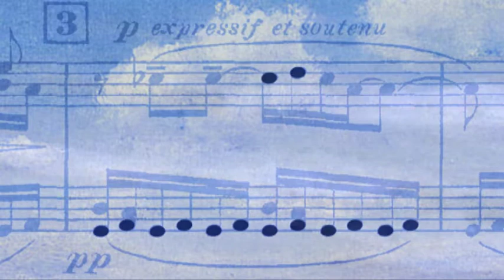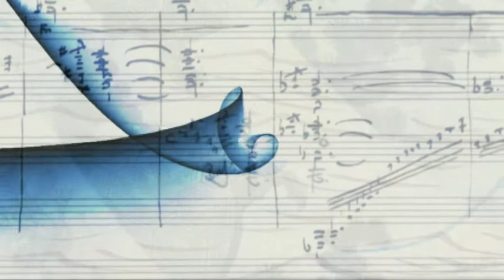Beyond The Score - La Mer - Projection Design by Hillary Leben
What a pleasure it was to work with such a colorful piece of music as La Mer! For this Beyond The Score we were able to utilize a lot of impressionist paintings in combination with water imagery and scientific images of the sea and earth. It was great to immerse myself in all of this color after the gloomy mists of Isle of the Dead that came right before it!